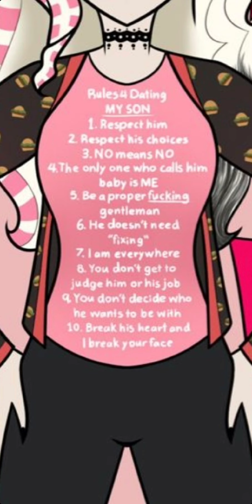Helluva Boss Comic Dubs Part 315